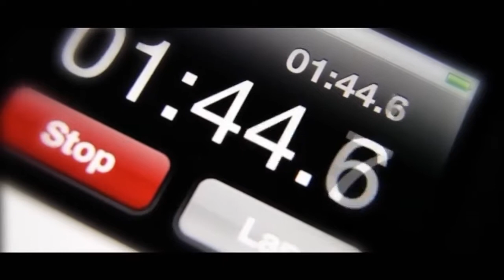The 12 tribes and their individual uniqueness - Rabbi Yitzchak Breitowitz